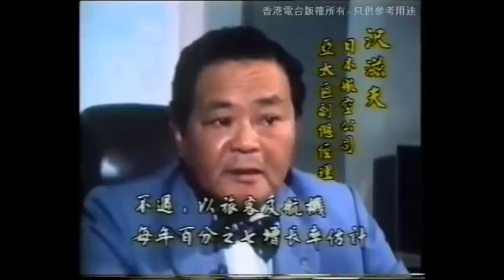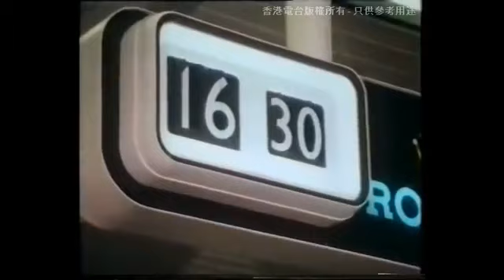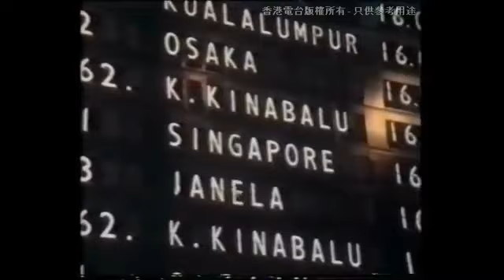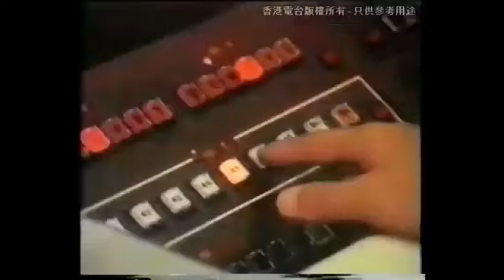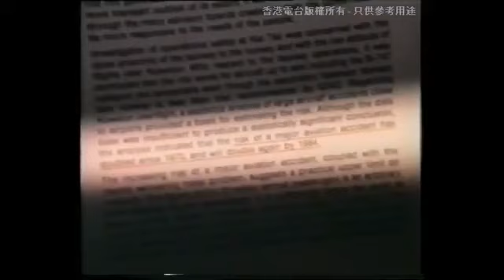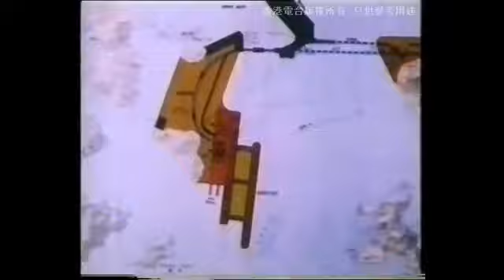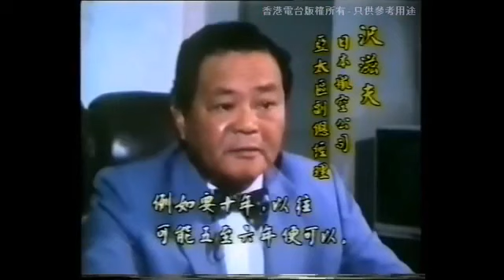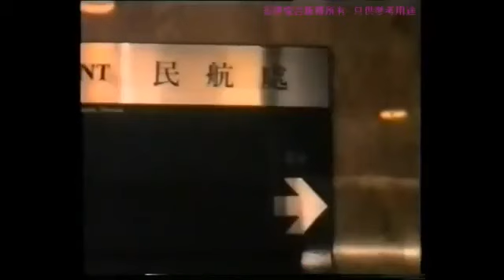鏗鏘集1987：機場八七